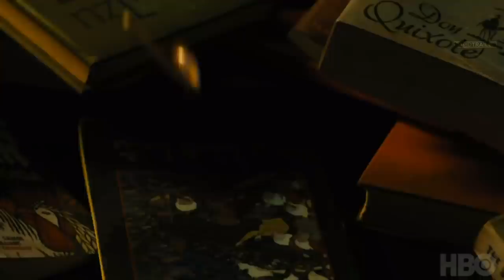FAHRENHEIT 451 Official Trailer #2 (2018) Michael B. Jordan, Michael Shannon Sci-Fi Movie HD